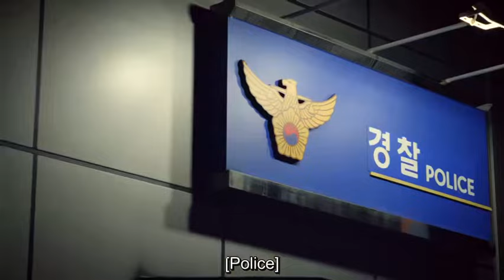[ENG SUB] Peng Ep-10 💚💖peng